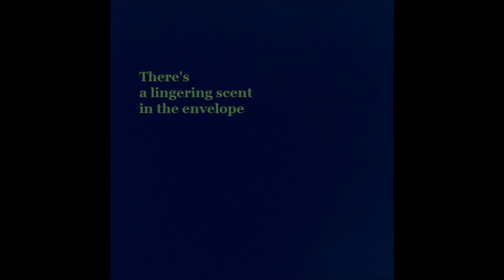C/Fe - hiromi suzuki ( music by makoto fujimoto )